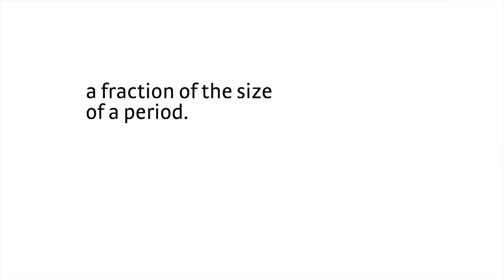8,000 Neurons Per Second - Brain Rules for Baby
John Medina is the author of "Brain Rules for Baby: How to Raise a Smart and Happy Child from Zero to Five."